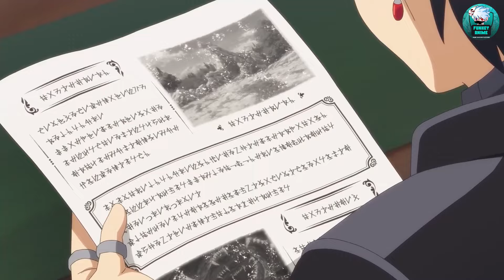Il cache son pouvoir et prétend être faible, mais il est le chef du parti le plus fort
Anime - Let This Grieving Soul Retire (Nageki no Bourei wa Intai shitai)

Part 1 - 0:00:00
Part 2 - 0:12:05
Part 3 - 0:23:15
Part 4 - 0:44:04